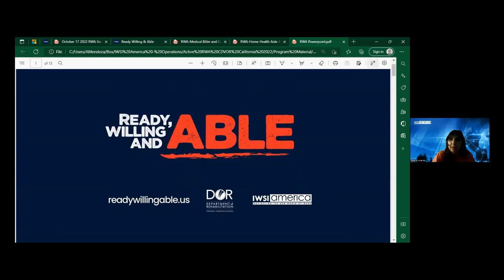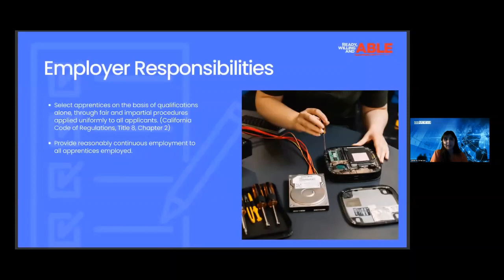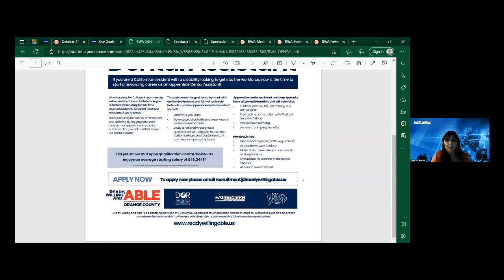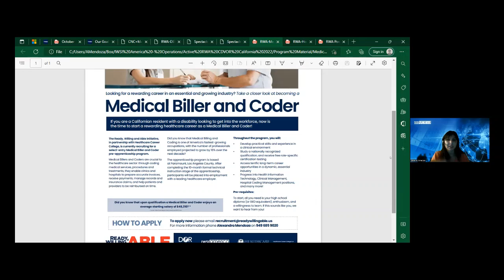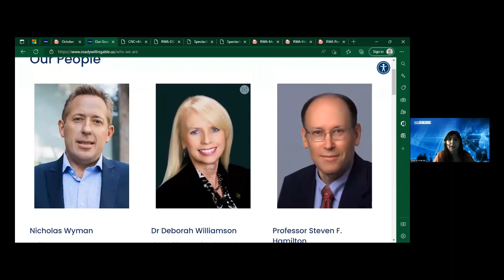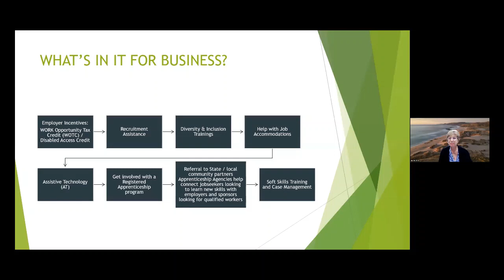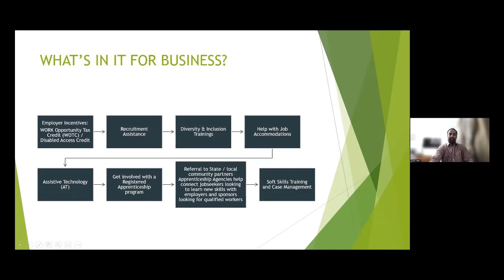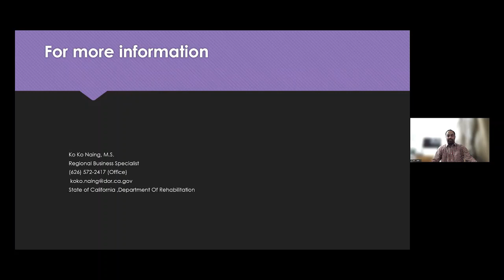OCASG Online Certifications and Apprenticeships Part 2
This is a video of the OCASG Online meeting from October 17, 2022 on Certifications and Apprenticeships. This is one of three videos. This is of • • Alexandra Mendoza with IWSI Ready Willing and Able. This video is covered by the OCASG Liability Waiver.